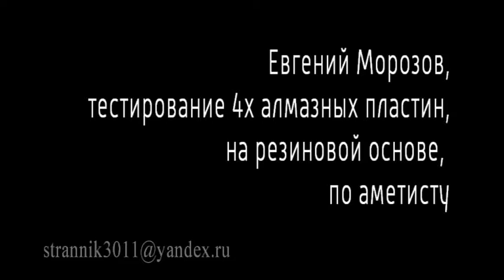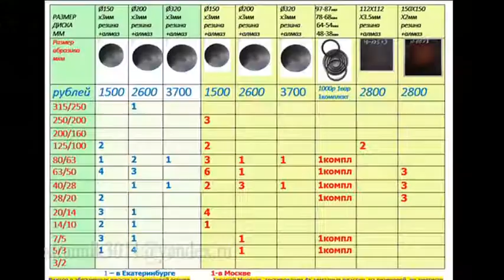Тестирование 4х алмазных пластин на резиновой основе, по аметисту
есть люди которые держат нос по ветру,
и есть люди по носу которых дует ветер
Разачарованы-пришлите ссылки на ваши лучшие видео
Случатся вопросы по технологиям камнеобработки-смотрите мои зарисовки.